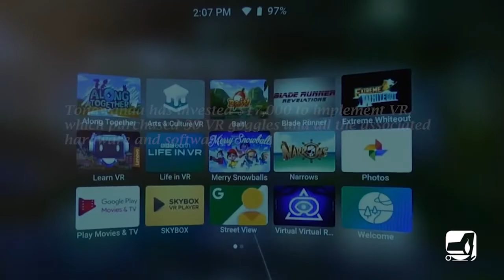Virtual Reality is Turning Heads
Thanks to the integration of Virtual Reality throughout the Tonawanda school district curriculum, students are visiting places they never dreamed possible and better preparing for the careers of the future!